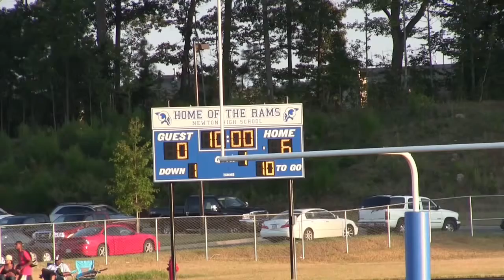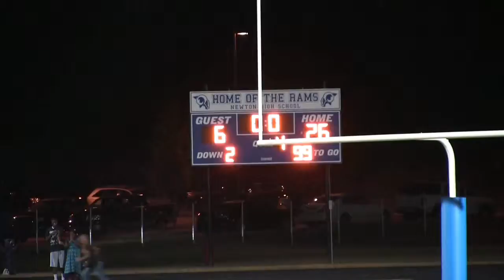prov jv newtonyoutube